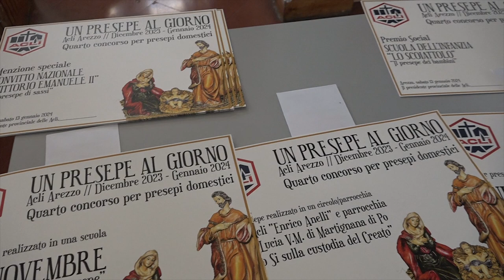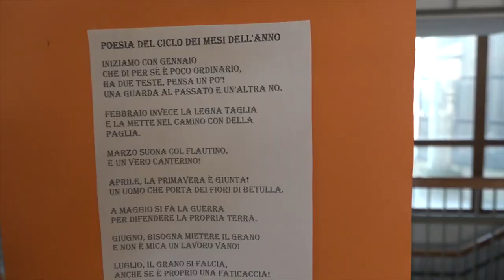“Un presepe al giorno”, le premiazioni del concorso promosso da Acli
Bambini, ragazzi e adulti da ogni zona d’Italia che hanno inviato le fotografie di oltre quaranta presepi realizzati tra case, scuole, parrocchie o circoli, veicolando tanti diversi messaggi e valori collegati alla Natività.
Così si è conclusa la quarta edizione di “Un presepe al giorno”, promossa dalle Acli di Arezzo, con le premiazioni all'Istituto 4 novembre di Arezzo.